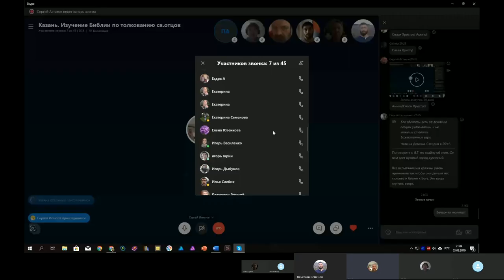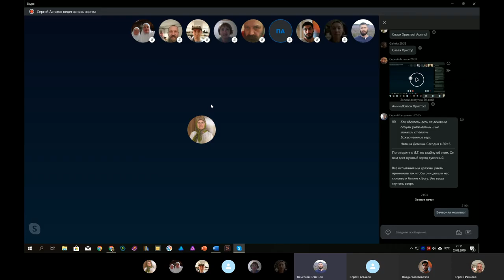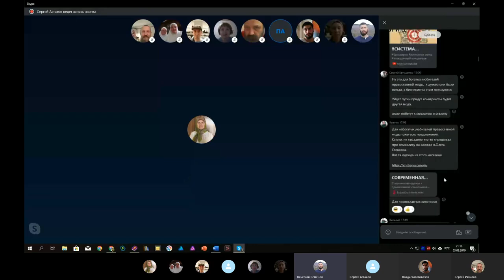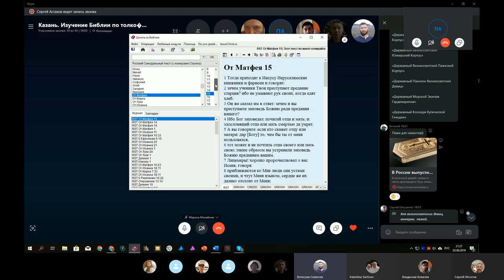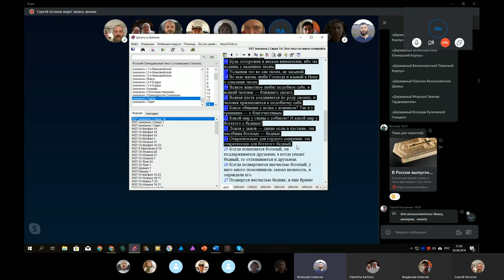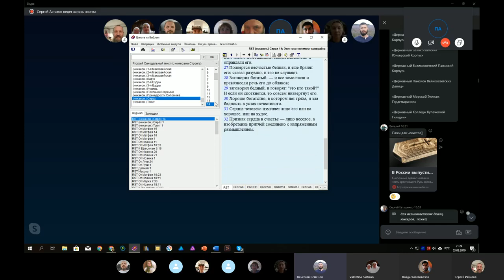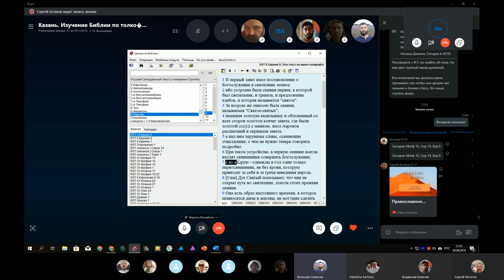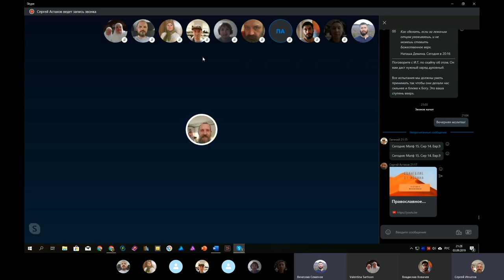Вечерняя молитва. Мф. 15; Сир.14; Евр.9. 03. 09. 2019